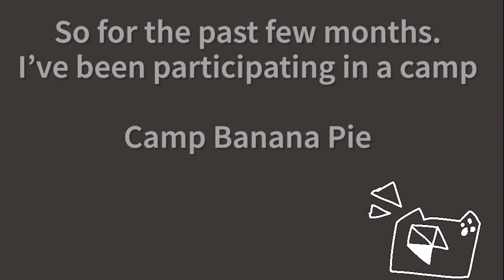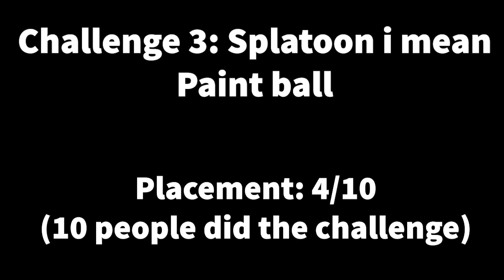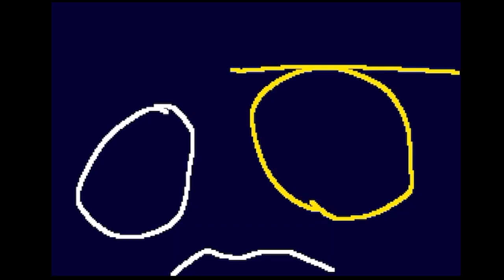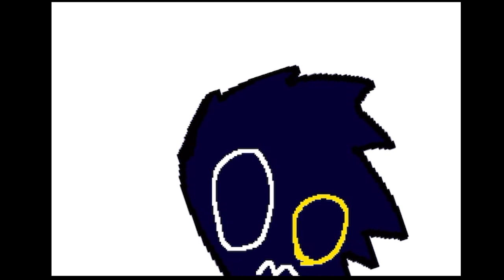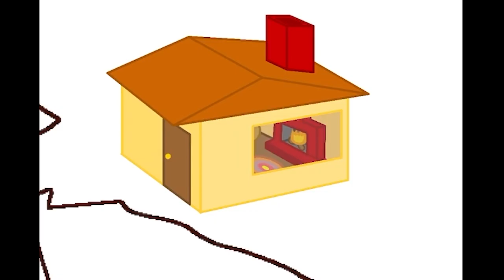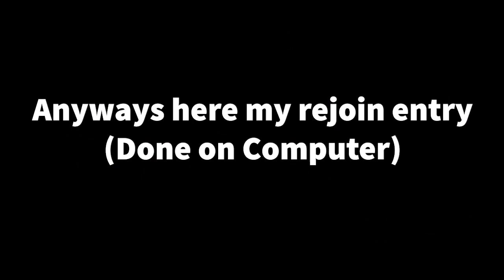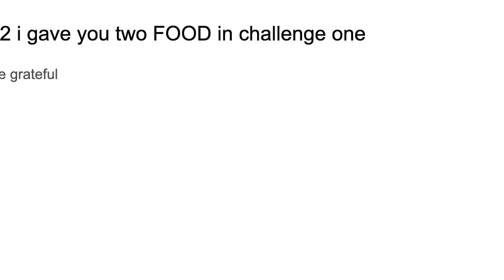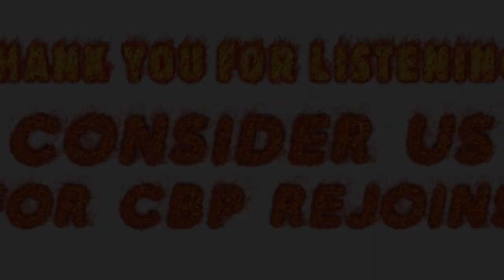The Full CBP Season 1 Movie (Camp Banana Pie)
Woah Kokuma Video? Finally? What a miracle!!!